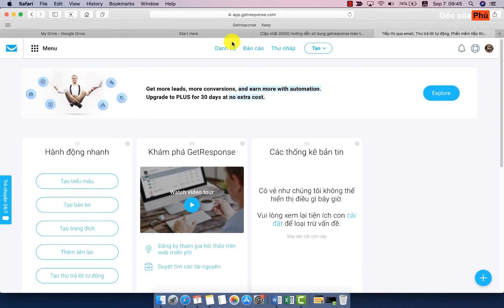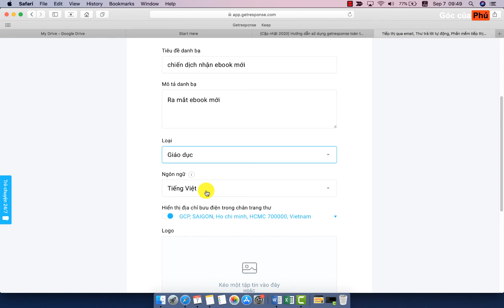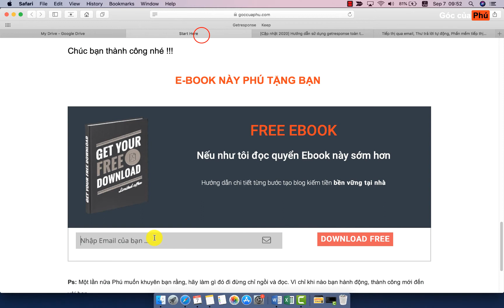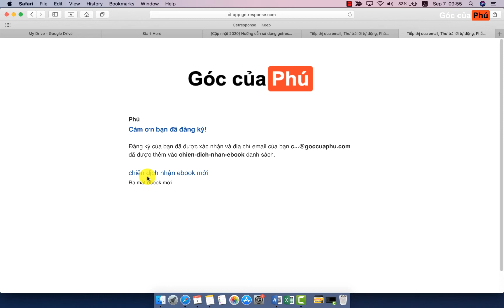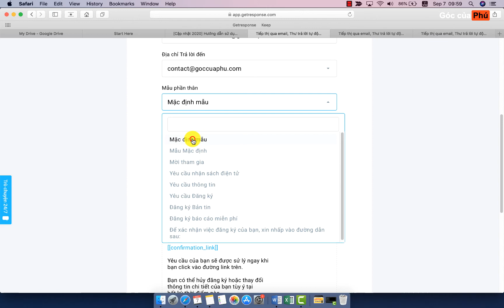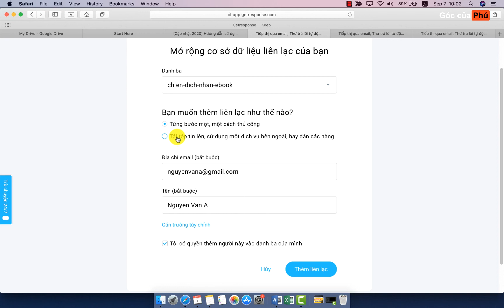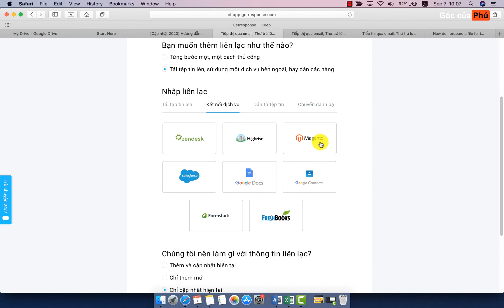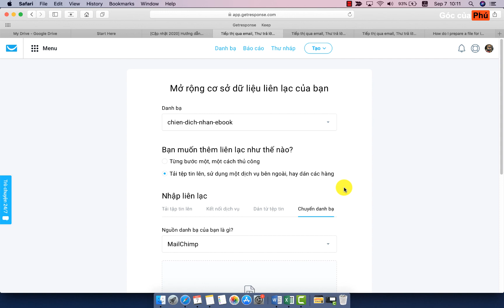Sử dụng Getresponse - Phần 2: Hướng dẫn tạo danh bạ và thêm email vào Getresponse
Series hướng dẫn sử dụng Getresponse toàn tập. Cách tạo danh bạ mới và thêm danh sách email mới vào Getresponse.

Nội dung Video bao gồm:
  - Cách tạo 1 danh bạ mới với Getresponse
  - Thêm từng email theo cách thủ công
  - Thêm danh sách email theo cách copy & paste
  - Thêm danh sách email từ dịch vụ khác như: mailchimp...
  - Kết nối với dịch vụ bên ngoài như: Google docs...

Việc tạo vào thiết lập danh bạn trên Getresponse tưởng chừng như rất đơn giản. Nhưng nếu bạn không thể để ý đến những lưu ý trong Video thì rất có thể chiến dịch email marketing của bạn sẽ không đạt được hiệu quả tốt.

🎓 40 Quyển sách giúp bạn thành công hơn trong cuộc sống -​

Phú rất vui nếu có thể làm quen thêm bạn mới trên internet để cùng nhau phát triển. Những bạn cùng chung chí hướng trên con đường viết blog chuyên nghiệp. Xây dựng một nền tảng kiếm tiền trên internet thật thụ và tạo thu nhập thụ mỗi ngày.

▬▬▬▬▬  ABOUT PHU ▬▬▬▬▬

Mình tên là Hoàng Phú, mình tạo Blog và Video hướng dẫn cách tạo blog kiếm tiền online bền vững và chia sẽ kinh nghiệm làm việc online hiệu quả tại nhà. Bạn đang quan tâm đến công việc viết blog hãy ghé qua blog của Phú nhé.

Tìm tag về kênh Góc của Phú trên Youtube

Rất cảm ơn Bạn đã ghé qua kênh của mình.

PS: Phú sẽ cố gắng trả lời hết tất cả các comment của bạn nhanh nhất có thể. Nếu mình không thể phản hồi xin bạn đừng giận mình nhé! 😭